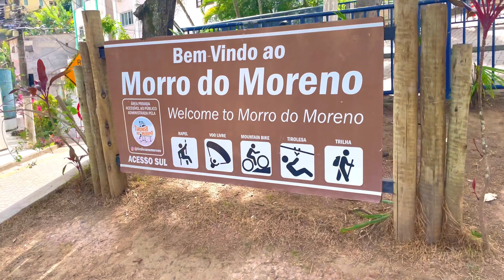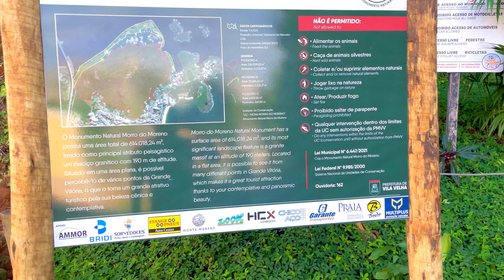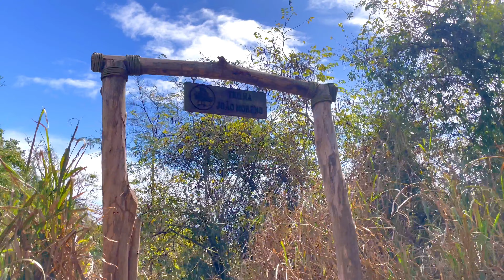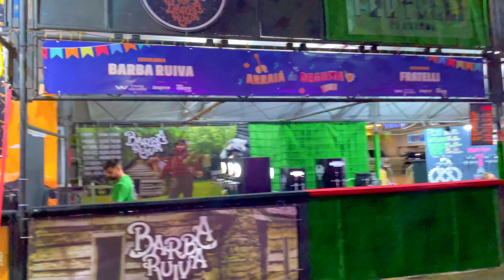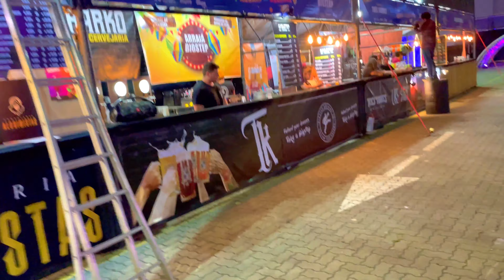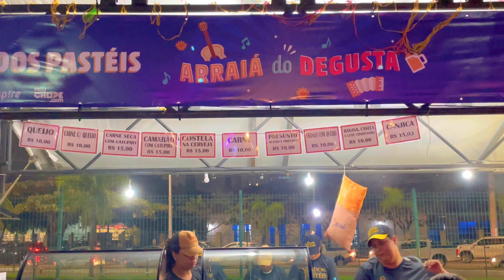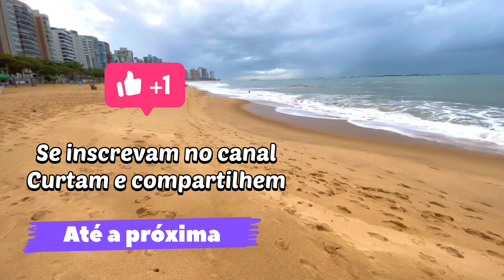DIARIO 42 - TRILHA DO MORRO DO MORENO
Fomos em um dos pontos mais turísticos de Vila Velha ES, o Morro do Moreno.

Desde o início da colonização do Espírito Santo, o Morro do Moreno funcionava como posto de observação assegurando a defesa de Vila Velha e de Vitória, aos ataques dos navios corsários.

O responsável pela observação era um colono que veio de Portugal com Vasco Fernandes Coutinho. Seu nome era João Moreno, daí o nome do Morro: MORRO MORENO.